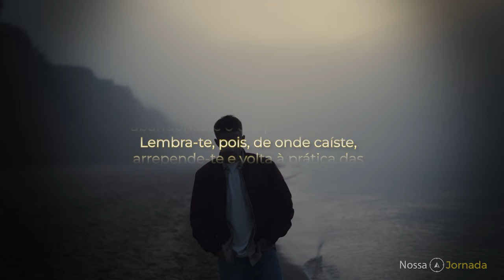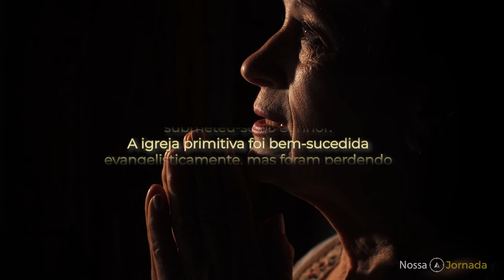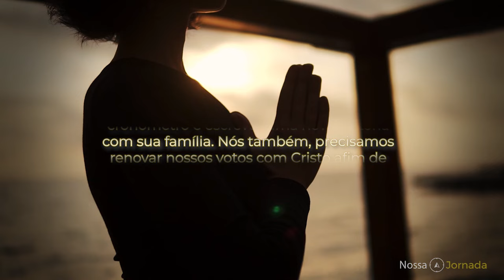Nossa Jornada # 140 O Primeiro Amor